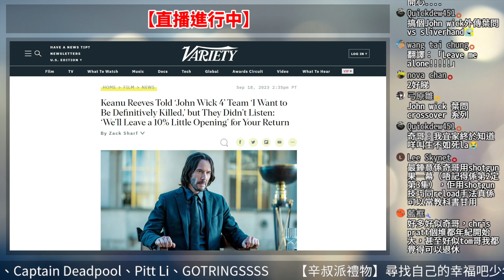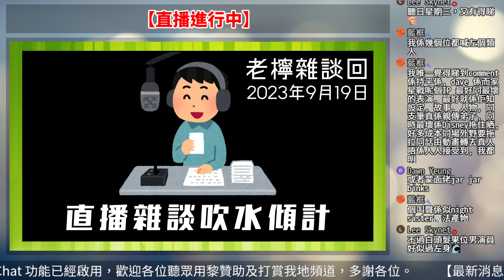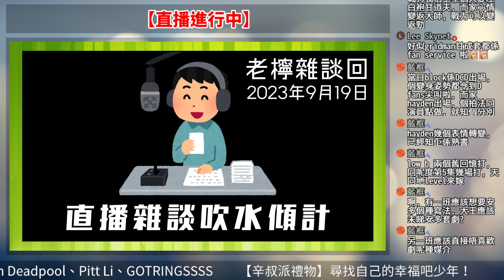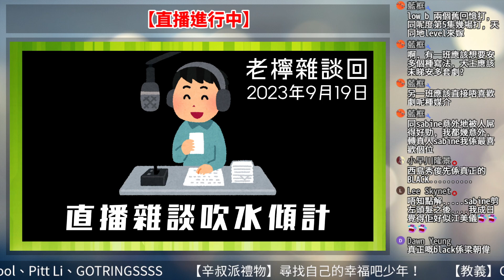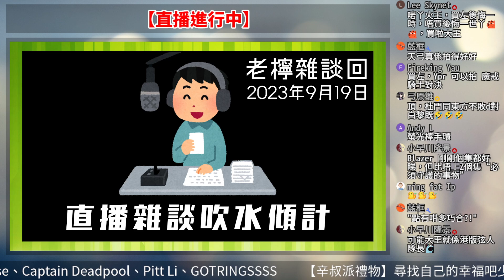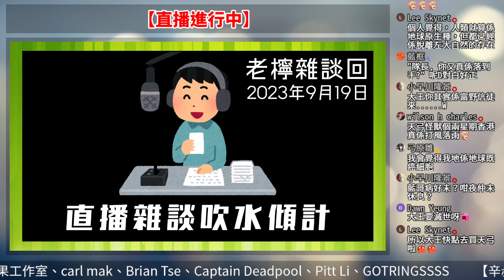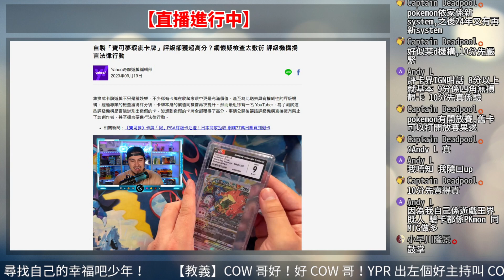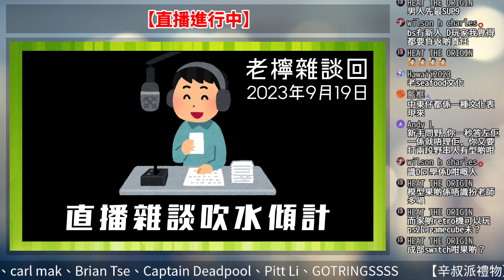【老檸雜談回】男人群組其實麻煩過女人、星戰 Ahsoka 劇集 EP4&5 觀後感、奇洛李維斯唔想再拍 John Wick 求領便當、遊戲卡牌評級機構被設局算計？(2023年9月19日)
0:00:00 開台聽眾閒談時段
0:29:11 奇洛李維斯唔想再拍 John WIck 求領便當？
0:49:03 星戰 Ahsoka 劇集 EP4&5 觀後感
1:22:40 玩具牙狼把劍開左訂、超人布雷撒繼續好睇
1:53:04 遊戲卡牌評級機構被設局算計？
2:17:15 男人群組其實可以麻煩過女人好多？